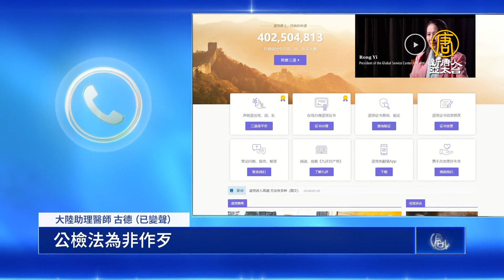【一線採訪】大陸中醫師聲明退出中共